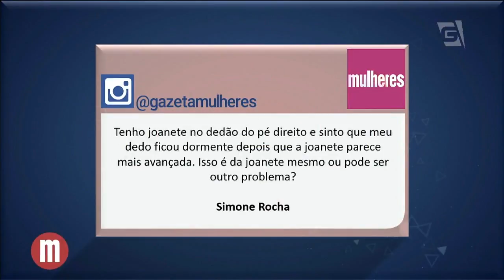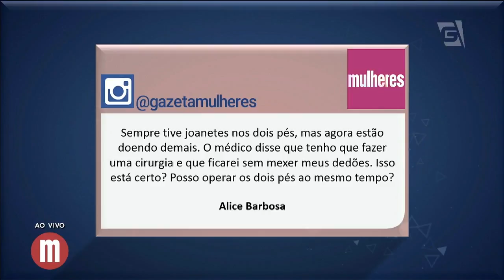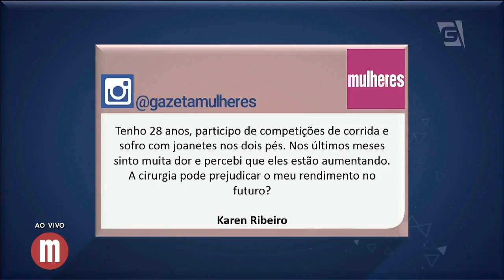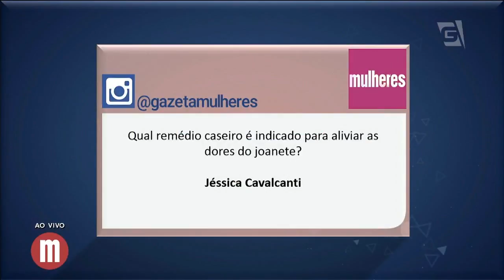Saúde: joanetes - Mulheres (18/08/17)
Saiba como prevenir e tratar dos joanetes!